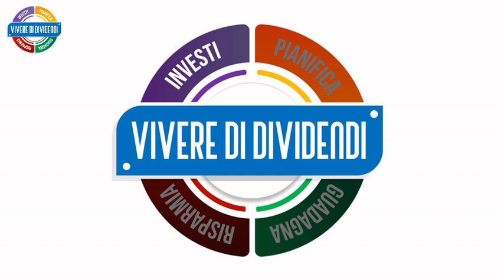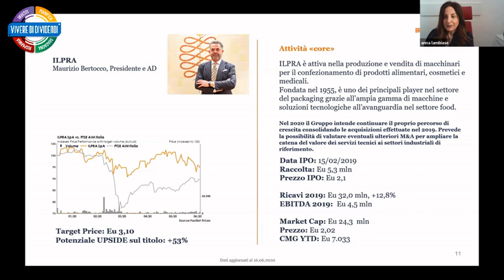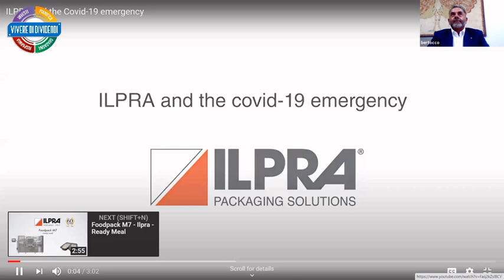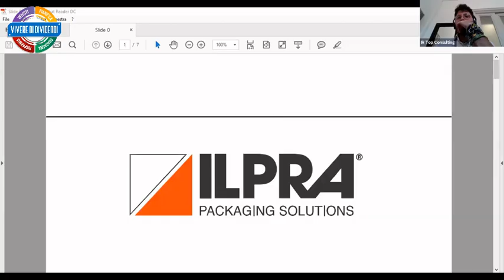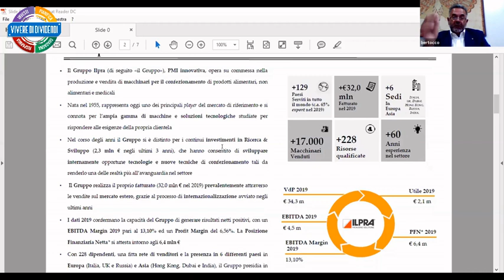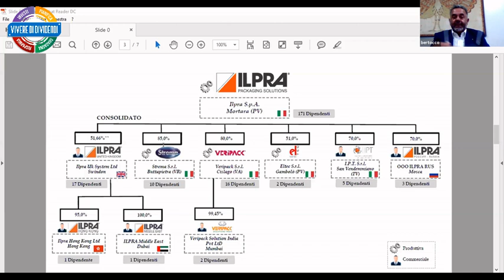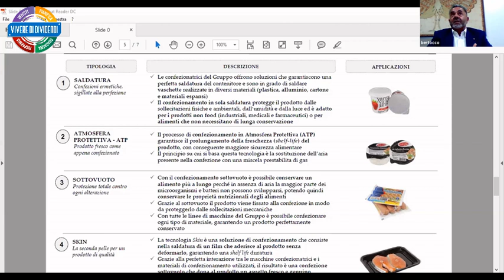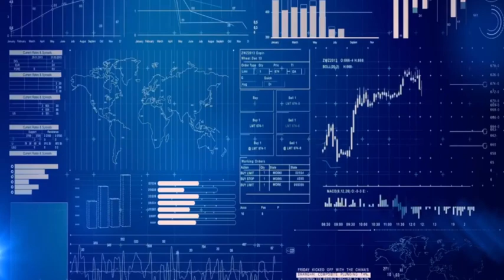ILPRA l'azienda italiana leader mondiale del packaging